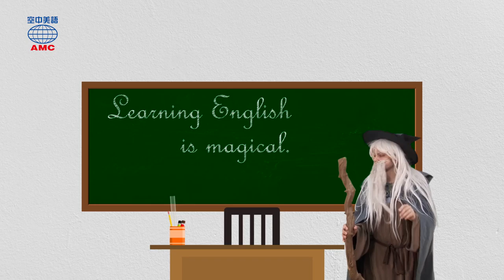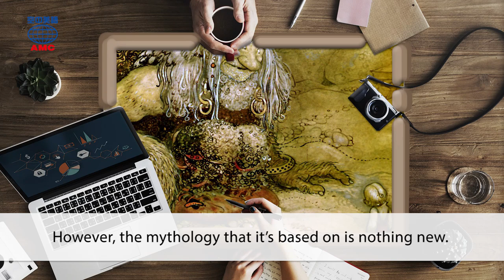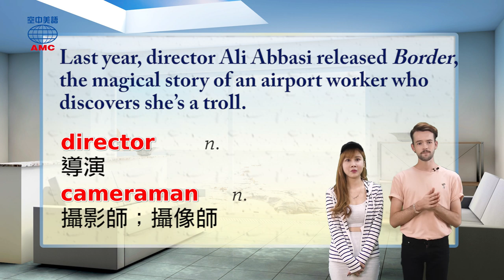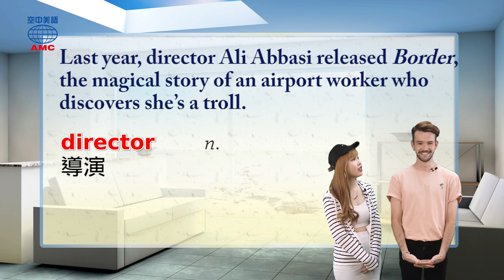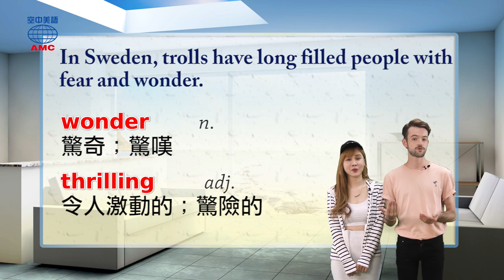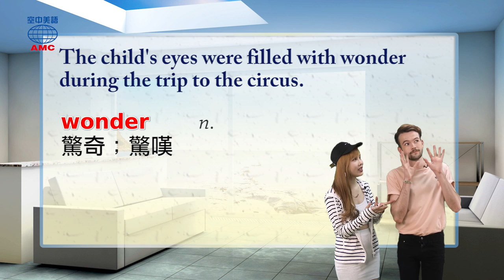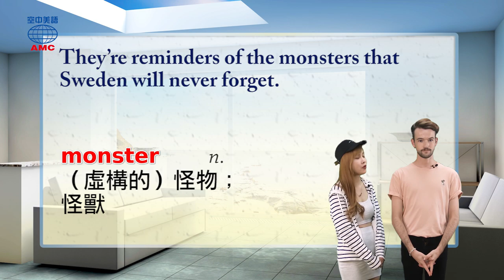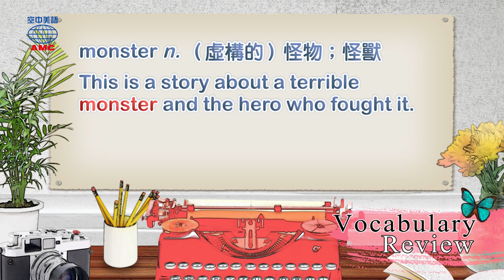2019年09月號Unit3-1【什麼？原來瑞典也有「魔神仔」 】-完整課程